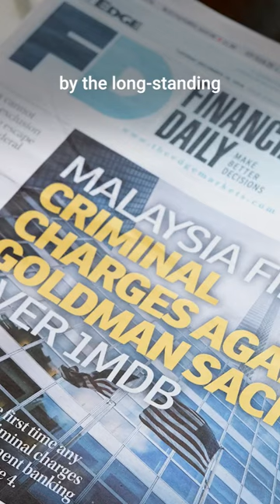What's Next for Malaysian PM Anwar Ibrahim?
Malaysian Prime Minister Anwar Ibrahim has a lot on his plate after finally coming into power.

He demanded Goldman Sachs honor its settlement with Malaysia for its role in the 1MDB scandal and vowed to gradually lower the nation’s debt during an interview with Bloomberg Television.

Haslinda Amin breaks down the challenges facing Minister Anwar.